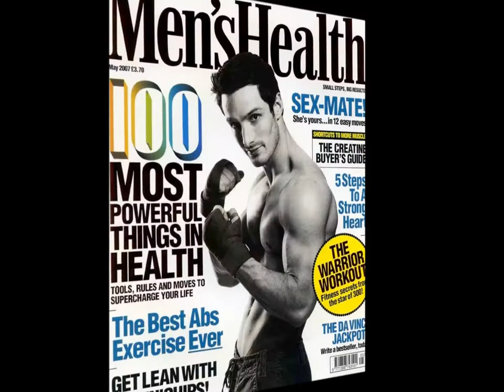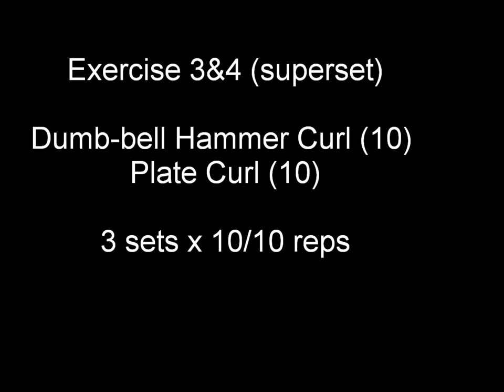Toby Rowland Fitness - Advanced Arm Workout 1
Toby Rowland the UK's No1 Fitness Cover Model demonstrates one of his favorite quick arm workouts.